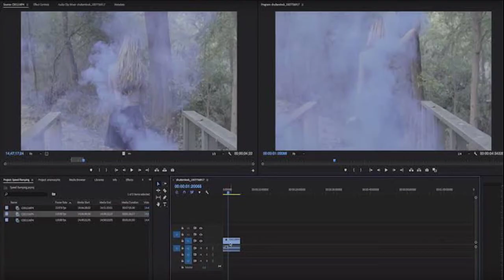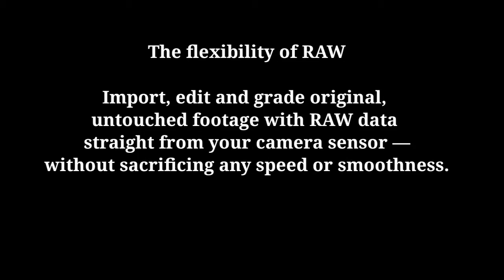editing software do youtubers use | editing apps used by youtubers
Hi in this i am going to tell you what popular software youtubers use. what editing apps they use to edit their youtube videos